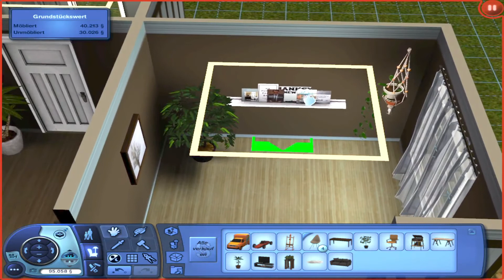Neuanfang! 🤗⚡ - Sims 3 Legacy Challenge Part 14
Hi!

Wir spielen die Sims 3 Legacy Challenge.
Unser Start-Sim ist die liebe Mona Mill. Sie ist eine junge Erwachsene & beginnt ihr Leben von Grund auf.

In dem heutigen Part geht es eeeeeeeendlich weiter! OMG ich freue mich soooo sehr! Mona & ihre Mädels wagen einen neuen Schritt! Ob das alles so gut läuft sehen wir dann im Verlauf! :)

Würde mich über eine Bewertung & evtl. ein Abo. freuen! :)